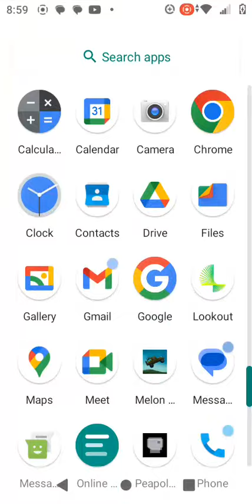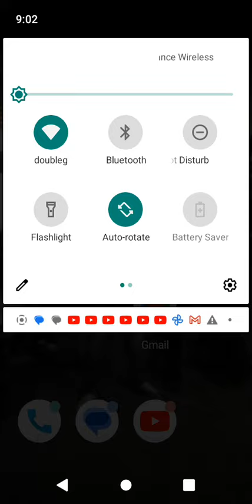June 19, 2023